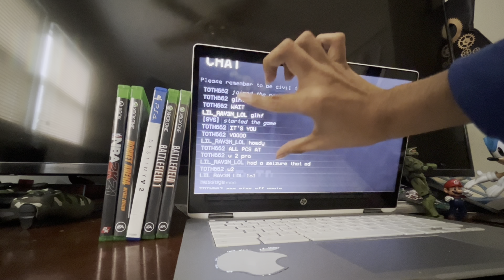[Got recognized by a fan] Lil_rav3n_lol vs Toth662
Crazy how I am still known by some people in the Tetris community itself for 2 years lol, don’t see much of it but it’s cool to see someone recognize immediately 🙂